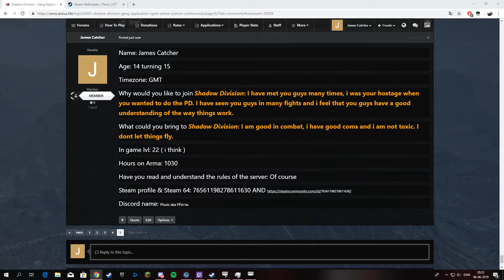ArmA 3 2019 06 06 18 08 06 01 Trim